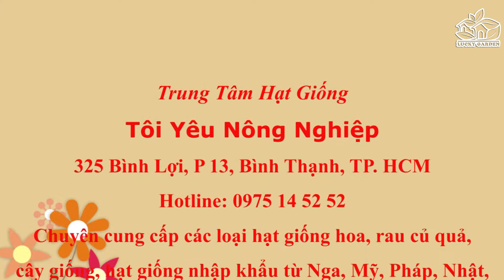Lạ Mắt Với Qủa Mâm Xôi Đỏ Trồng Chậu - 0975 14 52 52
Mâm Xôi (Phúc Bồn Tử) là một loại quả rất phổ biến và được rất nhiều yêu thích. Cây phát triển nhanh, khá dễ trồng, có thể trồng bất cứ nơi đâu. Cây cho quả ngon, đẹp mắt, chi chít trái, cho thu hoạch nhanh ngay sau 4-5 tháng trồng. Theo nhiều nghiên cứu, quả mâm xôi có nhiều tác dụng tốt với sức khỏe, đặc biệt có tác dụng phòng và chữa bệnh ung thư. Không chỉ cho trái ngon, bổ dưỡng , mâm xôi còn được trồng chậu,hàng rao để làm cảnh trang trí rất đẹp. Do đó, giống cây này cũng được nhiều người bỏ công săn tìm.

Địa Chỉ: 325 Bình Lợi- Phường 13- Bình Thạnh- TP.HCM